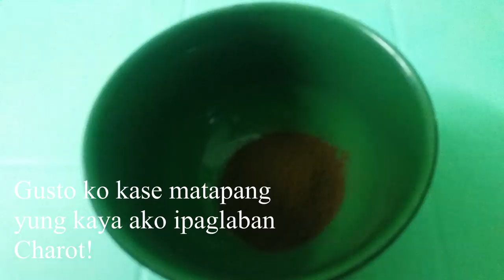Dalgona Coffee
Dalgona coffee is a beverage made by whipping equal proportions of instant coffee, sugar and hot water until it becomes creamy and then adding it to cold or hot milk. Occasionally, it is topped with coffee powder, cocoa, crumbled biscuits, or honey.

Ingredients:
Coffee
Sugar
Warm Water
Hot or Cold Milk